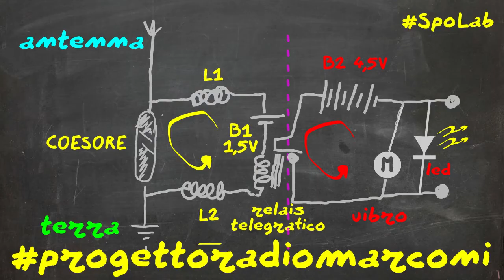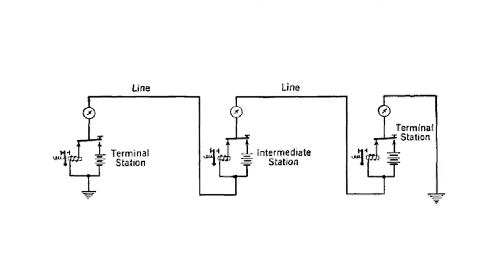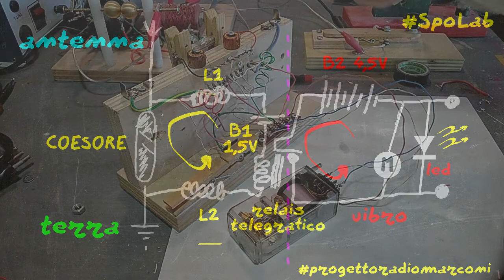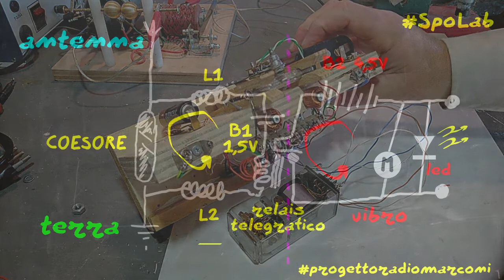SPL0189 - La mia replica funzionante del ricevitore a coesore di Guglielmo Marconi (cap. 8)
Finalmente siamo arrivati alla fine dell'esperimento con la realizzazione di un ricevitore a coherer che funziona.

per il decoesore (o tapper) ho utilizzato i pezzi del vecchio che avevo realizzato togliento l'elettrocalamita autocostruita e inserendo il vibratore di un telefono Nokia rotto.

Il tutto funziona !!!